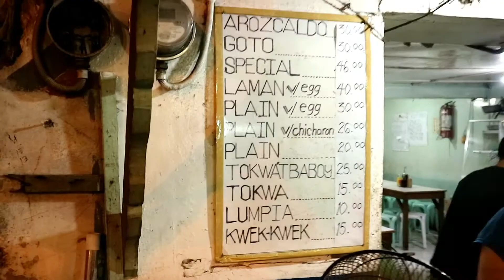1st Dates Taytay Tiangge & Bonnets l Egypt + Jay Anne Vlog #86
Samahan kami sa byaheng pa-taytay tiangge!
Mga lugar nang aming first date ngayong pagdating ni ehipto at first date nung high school pa kami.
Watch na!